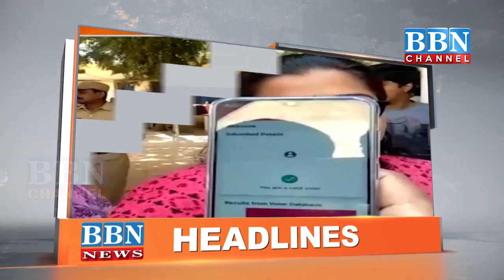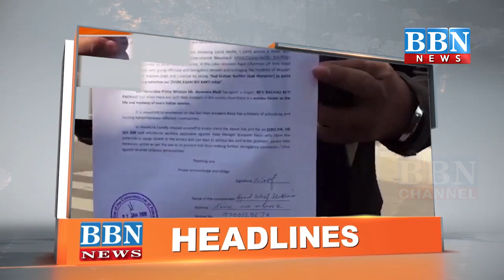News Headlines 22 January 2020 | BBN NEWS